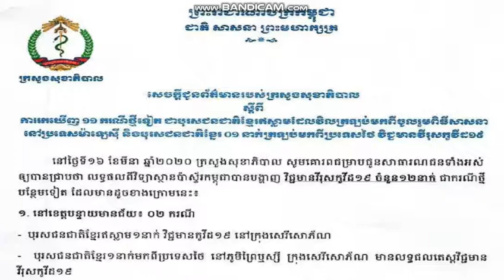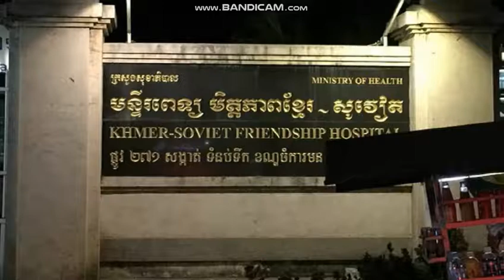ក្រសួងសុខាភិបាលរកឃើញកូវីដ១៩ថ្មីលើមនុស្ស១២នាក់ក្នុងនោះមានខេត្តបន្ទាយមានជ័យមាន២ករណី|Khmer News Sharing